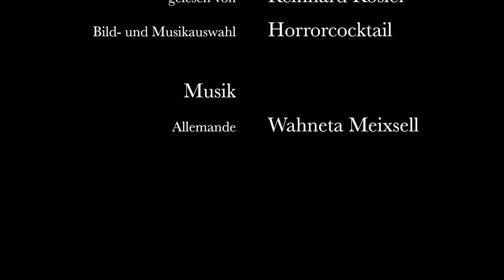Monotones Lied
Autor: Hanns Dieter Hüsch (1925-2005)